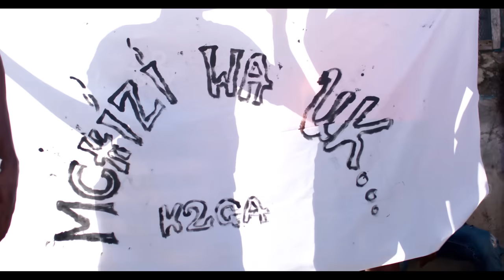K2ga - BADO (Official Music Video)